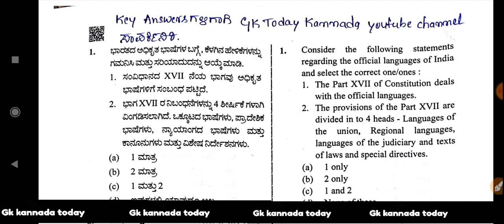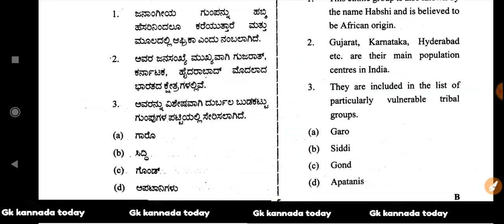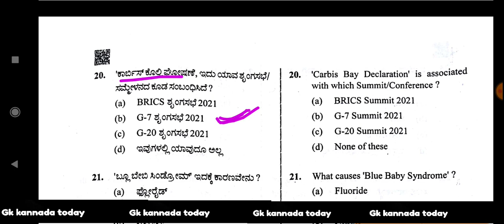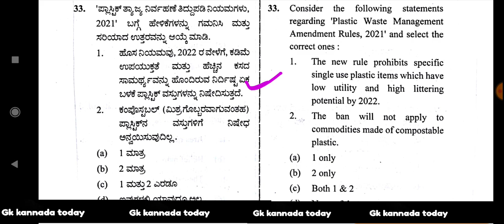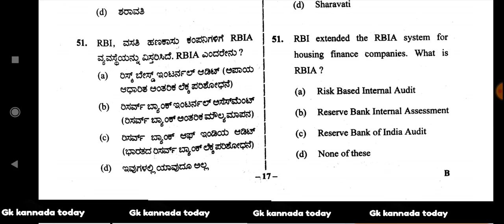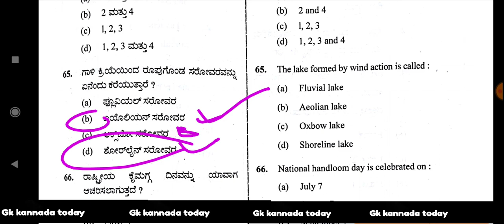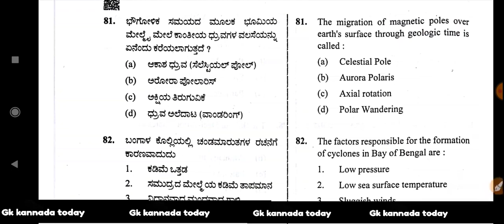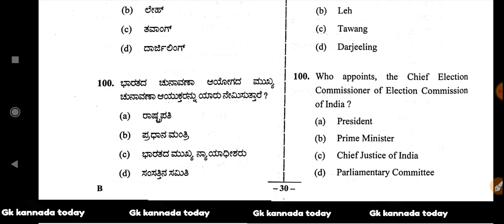karnataka psi 545 post 2021 gk question paper 2 with explanations